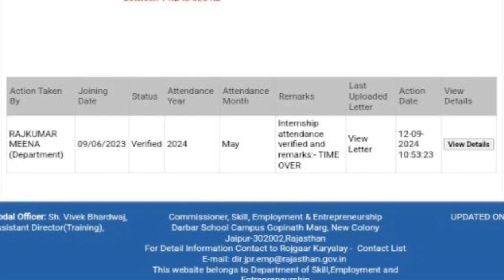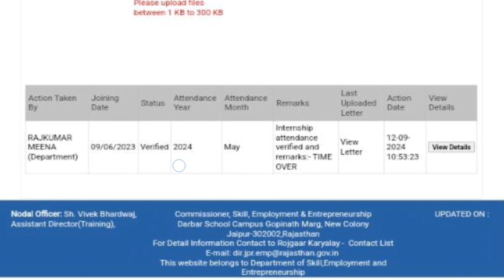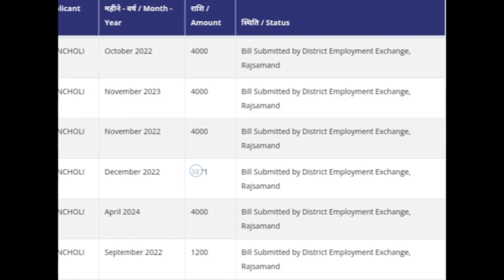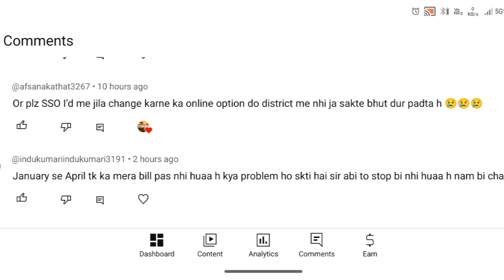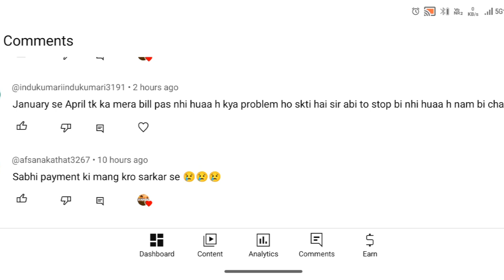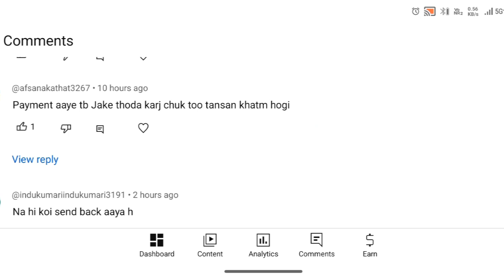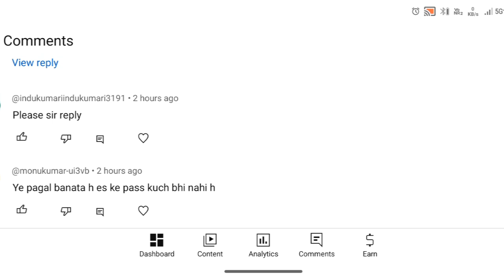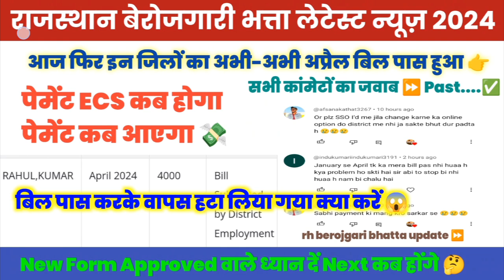🥳 लो अभी-अभी अप्रैल बिल पास हुए 💥 पेमेंट ECS कब होगा 💸 जिनका बिल हट गया क्या करें 😱 berojgari bhatta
अपने मोबाइल से बिल और पेमेंट कैसे चेक करें और फॉर्म verify है या फिर Approval है पूरी जानकारी

berojgari bhatta latest news, berojgari bhatta 2024, April 2024 bill pass update,today March 2024 bill pass update, berojgari Bhatta March 2024 bil pass, March bil pass update,
today breaking news berojgari Bhatta, breaking news update, RH berojgari Bhatta latest news,
berojgari bhatta, rh berojgari bhatta latest news

🙏  Thanks this is watch video 🙏